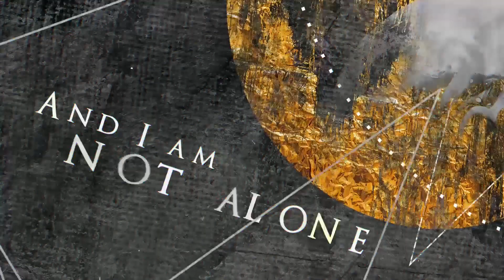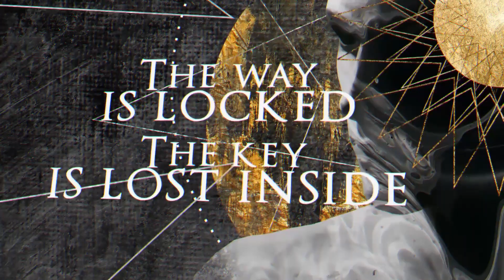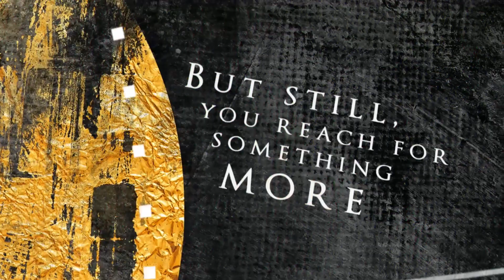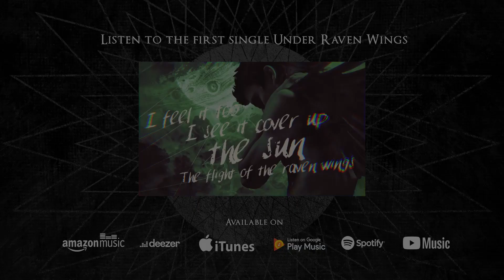Enigmatic Entrance - Giver of The Sun (Official lyric video) NEW MELODIC DEATH METAL 2021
This is a second single from the upcoming melodic death album, Becoming Daylight!

Giver of The Sun featuring:
Ryan Strain from C4TM (vocals, lyrics, vocal arrangement)
Alex Landenburg from Cyhra / Kamelot (drums)

Additional credits:
Norbert Leitner (mixing & mastering)
Tullius Heuer (art & video)
Devel Sullivan (samples & orchestartion)